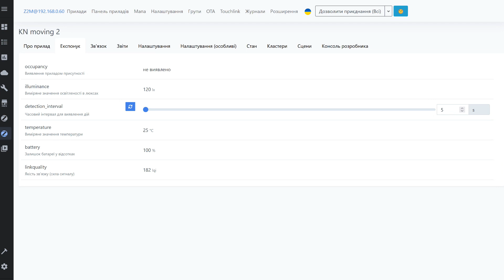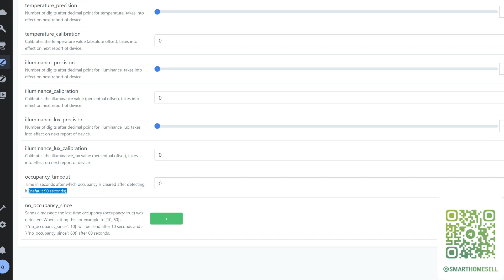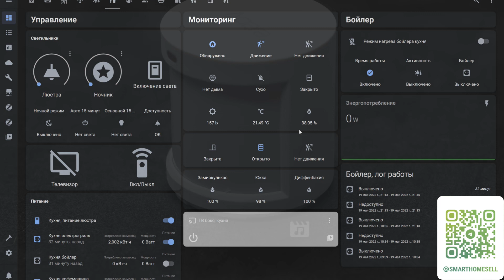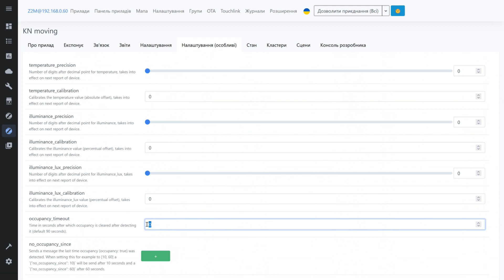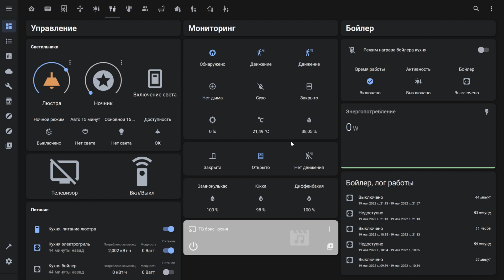Блог. Home Assistant - Доработка Aqara RTCGQ11LM, Occupancy timeout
В этом блоге я еще раз хочу показать процесс доработки датчика движения Aqara RTCGQ11LM, после которой интервал обнаружения этого сенсора (время между последней регистрации движения и переходом в состояние выключено) уменьшается до 5 секунд. Также будет показана соответствующая настройка в zigbee2mqtt и работа в реальном кейсе управления освещением.

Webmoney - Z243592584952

00:00 - Вступление
00:37 - Настройки по умолчанию
02:03 - Доработка
03:10 - Zigbee2mqtt
03:30 - Тестирование
04:06 - Вывод